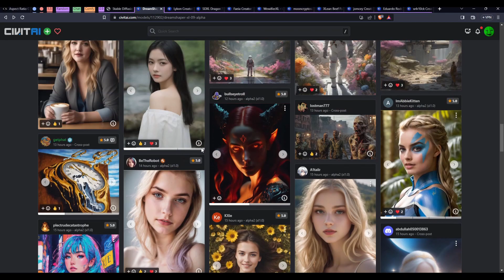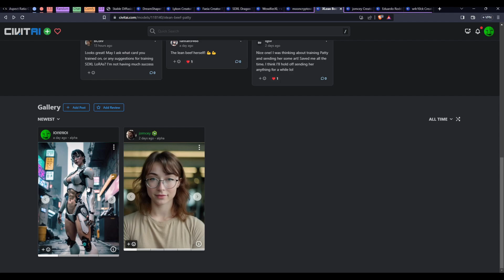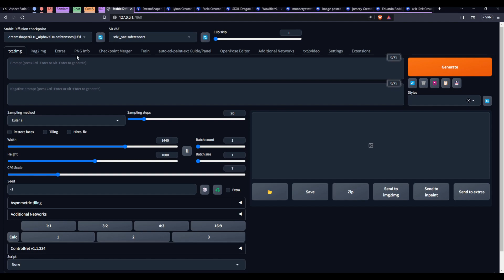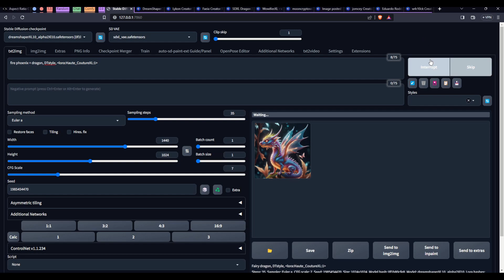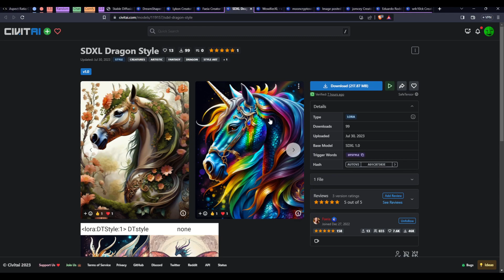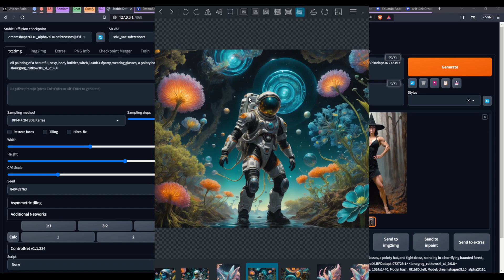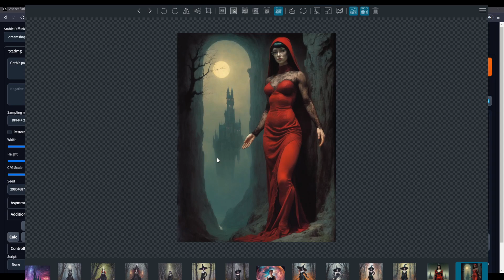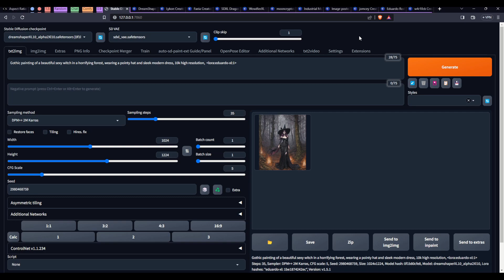SDXL Models and Loras I have found that are fun to play with.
SDXL Models, Loras, and prompts featuring DreamShaper XL1.0, WowifierXL, SDXL Dragon Style,  Lean Beef Patty, Eduardo Rodriguez Calzado Style,

Today I wanted to try and show you some of the models and loras I have been using
DreamShaper XL1.0

Scott Detweiler is a very good resource for you to use here is the video I was talking about. In his video he gives a better explanation of weights and how it might be easier to lower the weights of some things rather than giving higher weights to others, but I have not had much luck with this but maybe you will so it's worth a try.

Please remember Loras have to be loaded because YT does not let me use Brackets in the description box

lora:XLBPDadapt-072723:1 l34nb33fp4tty, wearing glasses and a workout outfit, (meditating in space surrounded by a beautiful nebula), muscular, perfect beautiful face, ((perfect hands)), in the style of Hayao Miyazaki, Alphonse Mucha, Frank Frazetta
Steps: 40, Sampler: DPM++ 2S a Karras, CFG scale: 8.5, Seed: 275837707, Size: 1272x1024, Model hash: 0f1b80cfe8, Model: dreamshaperXL10_alpha2Xl10, Lora hashes: "XLBPDadapt-072723: e419facc4449", Version: v1.5.1

ward winning ultra realistic (((Full body))) watercolor painting of a cute kawaii robot, high quality Macro lens photo, 10k high resolution, 3D, sss, art by mooncryptowow  lora:wowifierXL:0.8
Steps: 20, Sampler: DPM++ 2M SDE Karras, CFG scale: 7, Seed: 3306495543, Size: 1080x1280, Model hash: 0f1b80cfe8, Model: dreamshaperXL10_alpha2Xl10, Lora hashes: "wowifierXL: 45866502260d", Version: v1.5.0

Pastel butterfly|dragon, hybrid, 10k high resolution, Beautiful nebula, DTstyle, lora:Haute_CoutureXL:0.8
Steps: 35, Sampler: DPM++ 2M Karras, CFG scale: 5, Seed: 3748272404, Size: 1024x1224, Model hash: 0f1b80cfe8, Model: dreamshaperXL10_alpha2Xl10, Lora hashes: "Haute_CoutureXL: 88e9d79e7ea5", Version: v1.5.1

l34nb33fp4tty, with glasses, fighting crime, in a robotic body, in a cyberpunk city, (((full body))), 10k resolution, ultra realistic, perfect hands, art by mooncryptowow, lora:XLBPDadapt-072723:1 lora:wowifierXL:0.1
Steps: 40, Sampler: DPM++ 2M SDE Karras, CFG scale: 7, Seed: 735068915, Size: 1024x1440, Model hash: 0f1b80cfe8, Model: dreamshaperXL10_alpha2Xl10, Lora hashes: "XLBPDadapt-072723: e419facc4449, wowifierXL: 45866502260d", Version: v1.5.1

A Gothic painting of a beautiful muscular, l34nb33fp4tty as a Mystic witch wearing glasses and a sleek tight red dress made of silk with long sleeve made of lace, highly detailed, full body shot, full length shot, in the style of Zdzisław Beksiński, Frank Frazetta, Peter Mohrbacher lora:XLBPDadapt-072723:1
Steps: 40, Sampler: DPM++ 2M SDE Karras, CFG scale: 7, Seed: 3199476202, Size: 1080x1440, Model hash: 0f1b80cfe8, Model: dreamshaperXL10_alpha2Xl10, Lora hashes: "XLBPDadapt-072723: e419facc4449", Version: v1.5.1